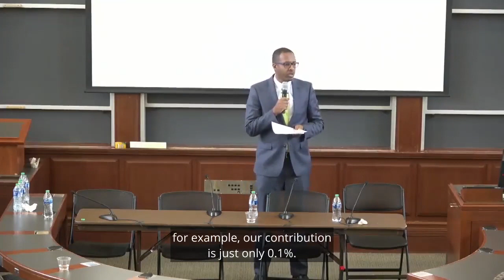Benyam Dawit Mezmur - Brief Remarks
Event on March 29, 2024

Benyam Dawit Mezmur is a Professor of Law and Deputy Dean for Research and Post-Graduate Studies at the Law Faculty at the University of the Western Cap (UWC). From 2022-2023, he was a Visiting Fellow at the Harvard Law School Human Rights Program. He is also Coordinator of the Children’s Rights Project at the Dullah Omar Institute for Constitutional Law, Governance, and Human Rights, at UWC. Since 2012, he has served on the United Nations Committee on the Rights of the Child, and served as its Chairperson. Professor Mezmur has served on the African Committee of Experts on the Rights and Welfare of the Child. Benyam has offered his technical services to a large number of organizations such as UNICEF, UNHCR, OHCHR, African Union, and the Special Representative of the Secretary General on Violence Against Children. He currently serves on the advisory and/or expert boards of a number of organizations including the Children’s Institute (Cape Town), Keeping Children Safe (UK), All Survivors Project (Liechtenstein), Institute on Statelessness (The Netherlands and UK), and the KidsRights International Children’s Peace Prize (Netherlands). Professor Mezmur obtained an LLB from Addis Ababa University, an LLM from the University of Pretoria, and a Doctor of Laws degree from the University of the Western Cape.